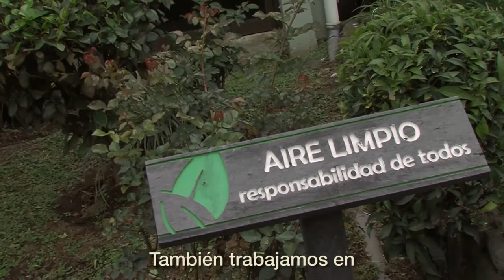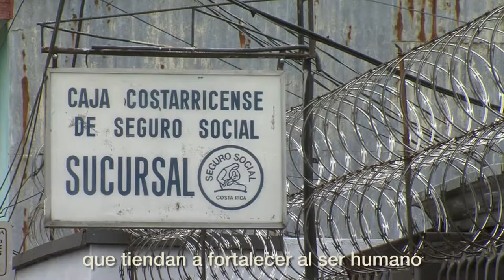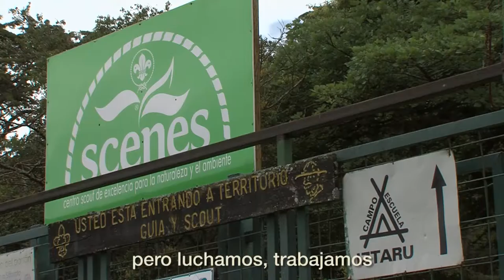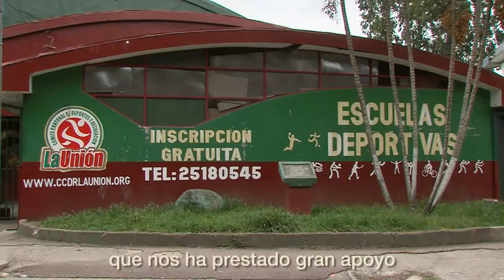La Unión - Asociación Ciívica del Cantón de La Unión (ASMOCICU)